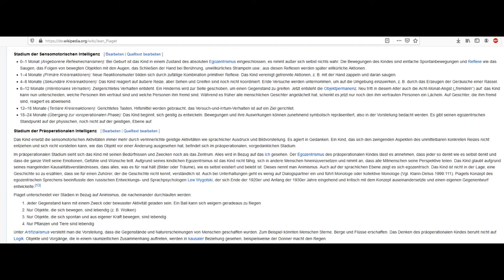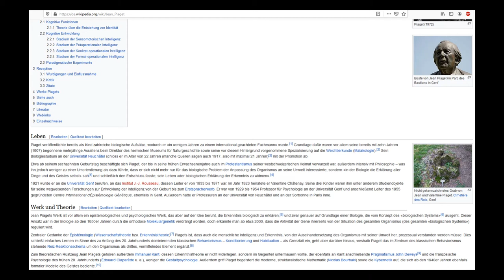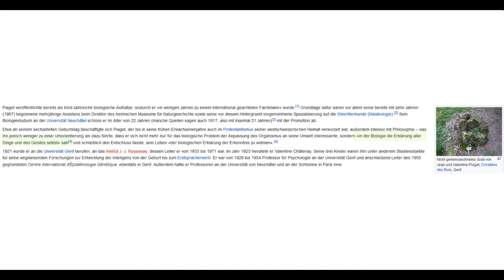Jean Piaget gelesen durch CG Jung.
Hier stelle ich die wesentlichen Gedanken Piagets da. D.h. die Entwicklungsphasen und vor allem das Denken in solchen Phasenmodellen (ohne zu sehr in die Details zu gehen und das so langatmig runterzuschwafeln). Es ist ein Crossover und nicht unbedingt ideal geeignet, wenn man nur Informationen über Piaget gewinnen will. Es geht weit darüber hinaus. Der Titel soll eine gewisse Lockerheit suggerieren.